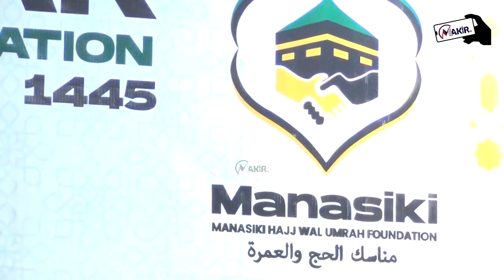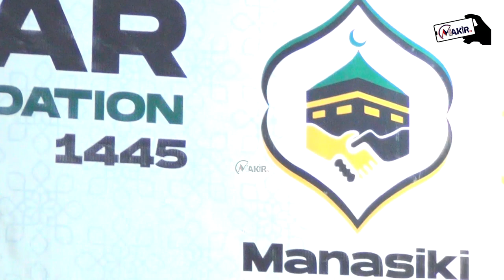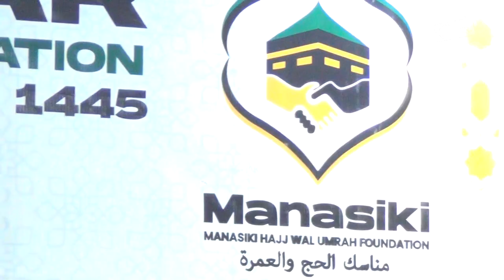Manasiki Ni Tasisi Pekee Tanzania Yenye Kuwathamini Mahujaji Wafungua Semina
Semina ya Taasisi ya kusafirisha mahujaji kwenda makka kwa ajili ya hijja na umra